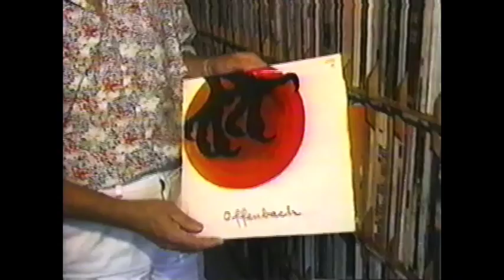1990-TQS - Le Grand Journal [Décès de Gerry Boulet]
Reportage sur le décès et la carrière de Gerry Boulet.